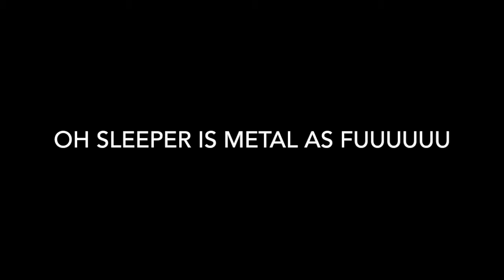Oh, Sleeper - The Pitch (Drum Cover by Joel Hilbert)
"The Pitch"

The time has come for revolution,
When your drive surpasses your body's reach.
You could be all that you've ever wanted,
Marry your skin to steel to see what I mean.

Step right up and read all about it,
There's a new contender in town.
In the air, there's a stir with a hopefulness about it
And I'm starting to think it could be my out.

Have I not suffered?
Have I not endured long enough?
Could it be you're really helping me?
It's about damn time you showed mercy.

I have this dream, every night I see the world below passing quietly.
I'm lifted up through the cloudy peaks 'til I'm so high I can barely...

Well, this has to got to be everything you wanted.
This has got to be everything that you've waited for.
The cost is cheap to see these dreams achieve fruition,
After all, this world has laughed at your ambition.

No longer hooked in a maze with the shadows of my dreams.
But am I looking away, in the shallow end of these?
Now I want the world to see I can forever be what wasn't there for me.
Fill the field and fly away.

I'm lifted up through the cloudy peaks 'til I'm so high up I can barely breathe.

Well, this has to got to be everything I wanted.
This has got to be everything that I've waited for.
After all, this world has laughed at my ambition.

The time has come for a revolution.